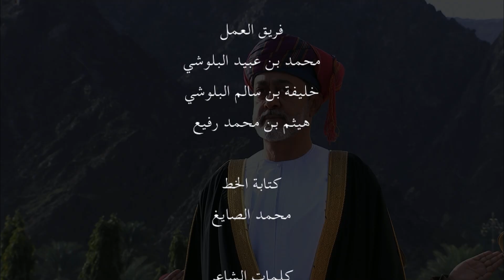نشيد الخمسون - ٢٠٢٠ حصري - الامانة العامة للاحتفالات الوطنية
الفكرة العامة
 الامانة العامة للاحتفالات الوطنية

الاشراف العام والتنفيذ
معالي الشيخ / سباع بن حمدان السعدي
امين عام الامانة العامة للاحتفالات الوطنية

بالتعاون مع وزاة الاعلام

كلمات
د. صالح الفهدي

الحان
سيف الريسي

 وتوزيع وميكس وماستر
ادريس الرحبي

هندسة تسجيل الصوت
ياسر حسين

فريق العمل
محمد بن عبيد البلوشي
خليفة بن سالم البلوشي
هيثم رفي

الخط
محمد الصائغ

التسجيلات في استيديوهات
ايدي ساوند - سلطنة عمان

تصوير ومونتاج
آكثم البلوشي
موسى الكندي
محمد الخروصي

الاخراج
محمد العمبوري

الاخراج العام والاشراف الفني
ابراهيم بن علي قمبر
خبير الاحتفالات